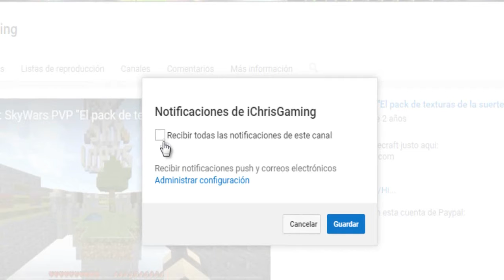UHC MEETUP | PVP | ¿CON QUE SE COME ESTO? | SERVIDOR NO PREMIUM 1.8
►¿Quieres productos Gratis?